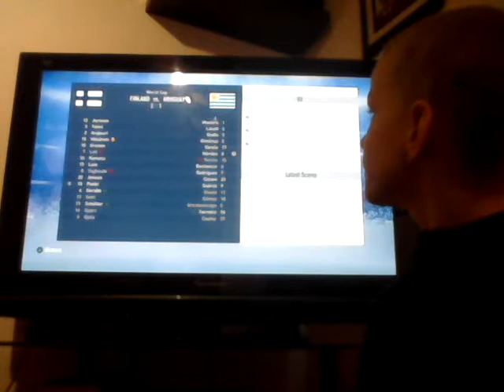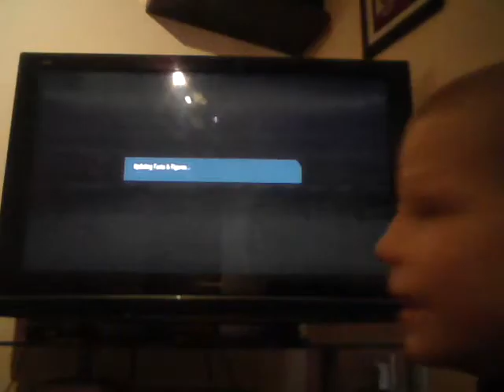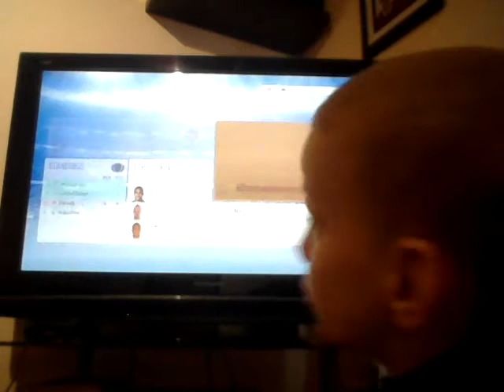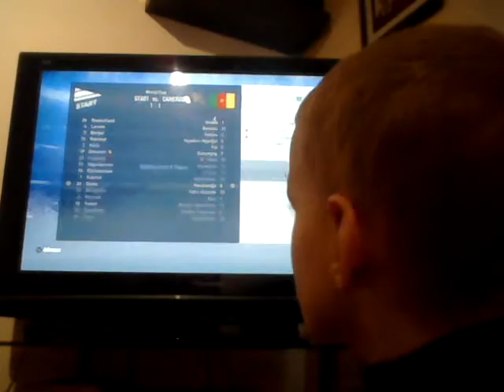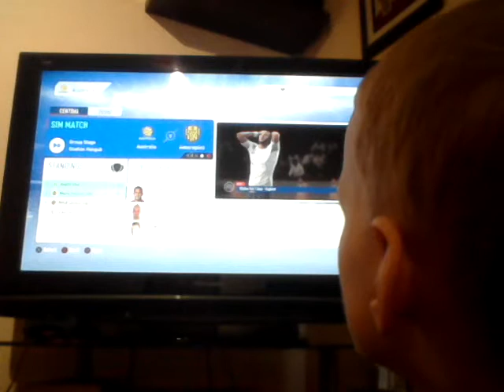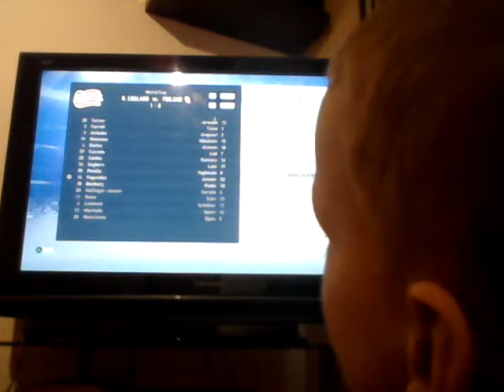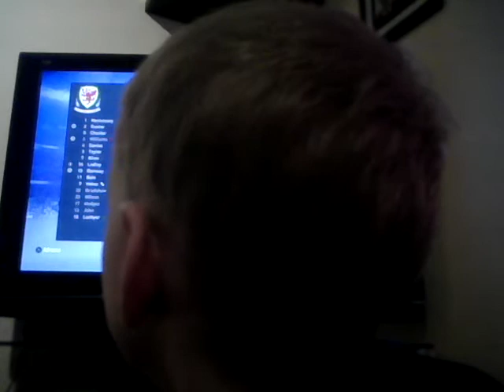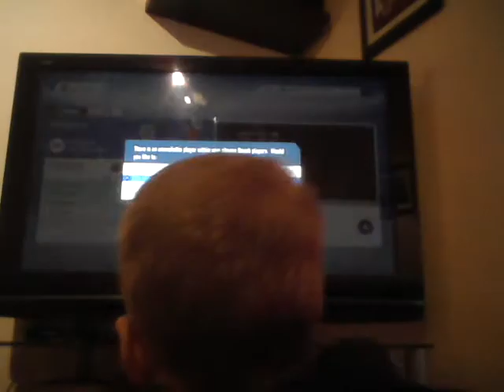A Random tournament (Part 1)